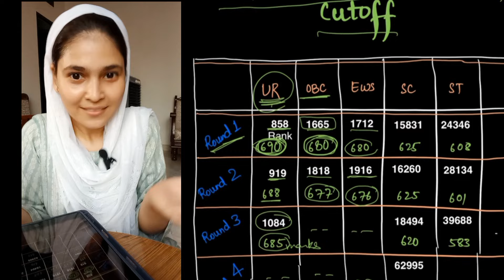IMS BHU MBBS 2023 cut off